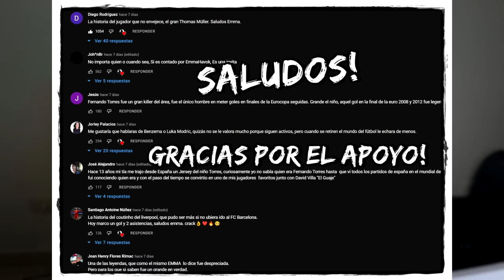El día que Kevin De Bruyne se VENGÓ de Courtois y de su propia Familia | HISTORIA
La impactante historia de superación de Kevin De Bruyne.